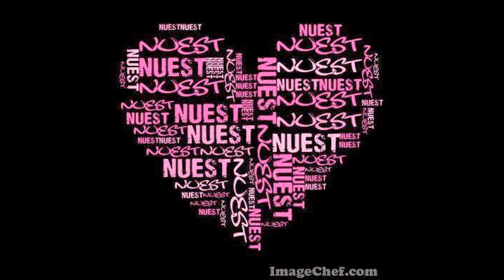Nu´est Choi Minki